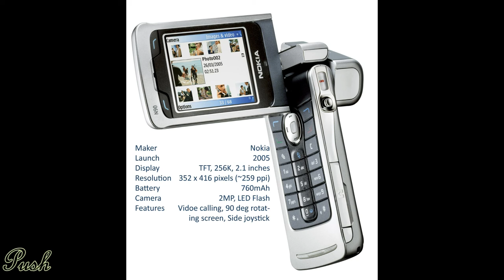10 most Iconic mobile phones of the past - A Tribute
A Tribute to Best Phones Ever - Top 10 Phones of All Time of past! This is a video in honor of all the great phones that have changed the world.